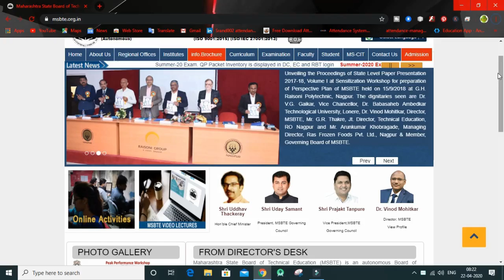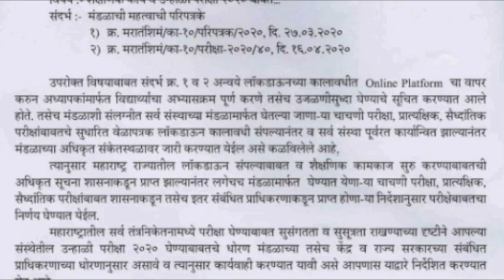MSBTE SUMMER EXAM 2020 LATEST CIRCULAR UPDATE | UNIT TEST, PRACTICAL EXAM ,SUBMISSION UPDATE [HINDI